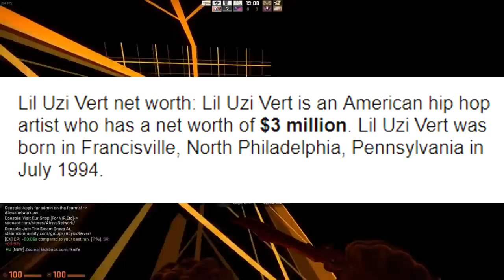10 Lil Uzi Vert Secrets He Does NOT Want You To Know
10 Lil Uzi Vert Secrets He Does NOT Want You To Know. todays video is talking about Lil Uzi Vert facts and secrets. i love Lil Uzi Vert personally and if you do aswell make sure to leave a like on the video and comment down below you're favourite song!